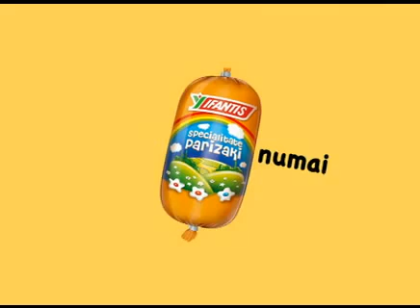Ifantis Parizaki reclama Romania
Promisiuni catre mame :

Voi fi copil cuminte
Asa cum am promis!
Imi place Zaki-yaki
Parizaki Ifantis !!!

Mereu voi invata,
In zori de voi manca...
Ti-am zis sau nu ti-am zis,
Parizaki Ifantis !!!

Zaki-yaki Parizaki Ifantis !!!

E-atat de delicios,
Nu-i altul mai gustos!
Cresc mare si fortos,
Ifantis!

Sunt vesel si dansez,
Tot timpul ma distrez
Vreau numai Zaki-yaki
Parizaki Ifantis !!!